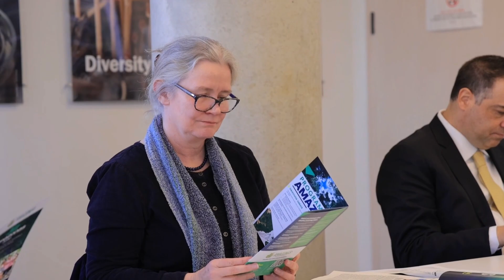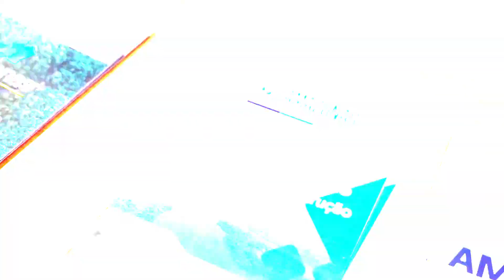Amazonas busca parceria para investir em projetos sustentáveis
Amazonas, Wilson Lima, Londres, Parceria